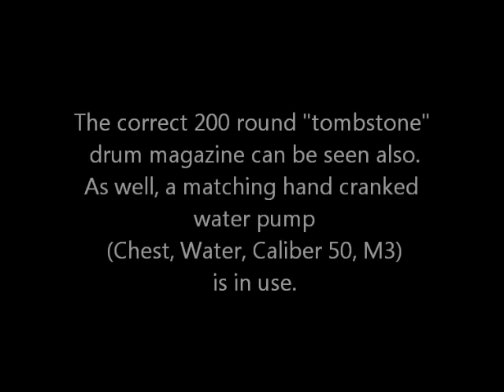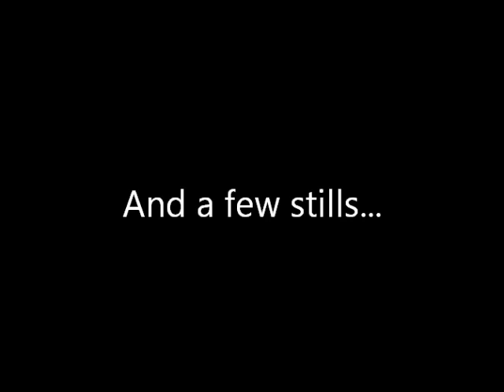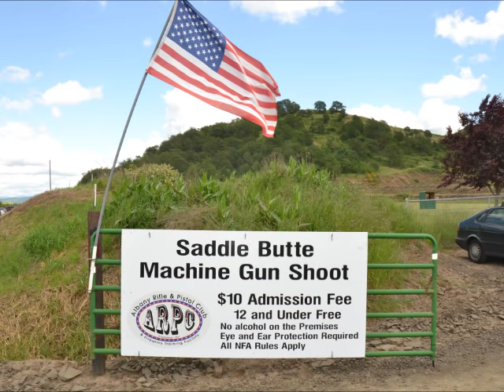Albany 2013 50BMG 200 round burst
This shows the loading and firing of a 200 round belt of .50 BMG ammo through a water-cooled Browning Machine Gun!
The gun is mounted in a rare anti-aircraft mount commonly called the Tora Tora mount.
The gun was made by Frigidaire, the fridge people, during WW2.
This was at a full auto event in Albany OR. The Albany Rifle and Pistol Club have a large 2 day shoot every May.
In the still photos following the video, you can see daylight through the car target! It got sawn in half!

EDIT,
--- I cleaned up a LOT of arguing and silly comments. And I'm not above doing it again!
---There is a lot of speculation about how much this cost. Firstly, it is his hobby, so who cares what he spent. Second, he does reload, so the cost is not nearly as expensive as many guess it is. By using recycled military "pulldown" components, he is able to keep it to UNDER $1 per round.
BTW, this was not the only 200 round burst he did at this event. IIRC, he went thru ~2000 rounds of .50BMG and upwards of 6000 rounds of .30-06 reloads thru other beltfeds he owns. (See my other videos, Albany Spring Full Auto at 6:48 mark, and M1895 "Potato Digger")

SECOND EDIT.
I JUST FLUSHED OUT MANY MORE STUPID COMMENTS.
HIS HOBBY, HIS CHOICE WHERE AND HOW MUCH TO SPEND ON IT. ACCEPT THIS!

Oh, BTW, I am Canadian, and try to make it down to Oregon to attend this event every few years or so.
It is a really good time, everyone seems to enjoy themselves.
The whiners that search out a gun video just to complain about guns REALLY need to get laid...